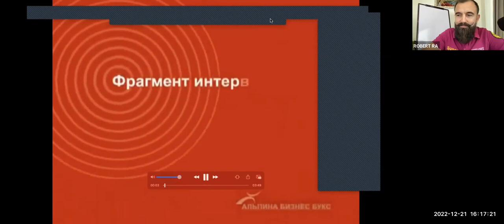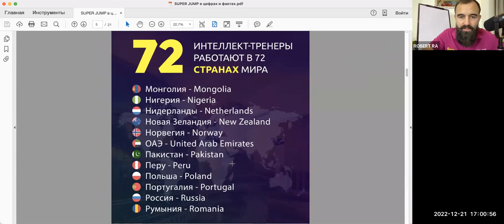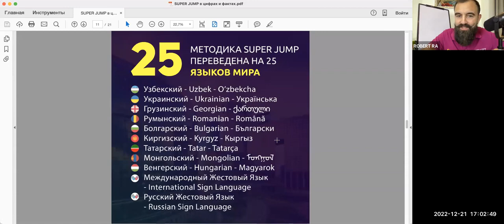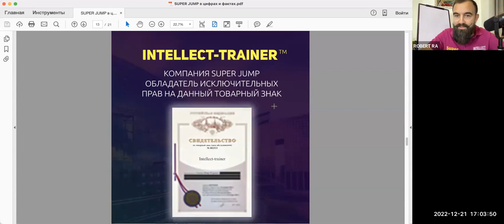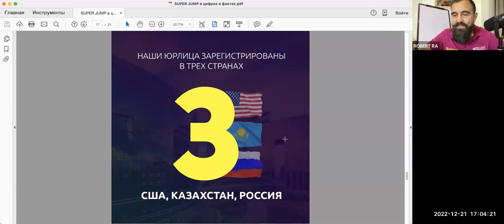SUPER JUMP ОНЛАЙ ДОХОД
Возможнось работать из любой точки мира!